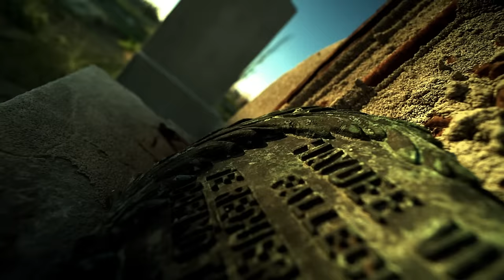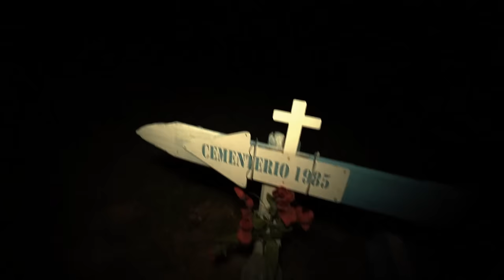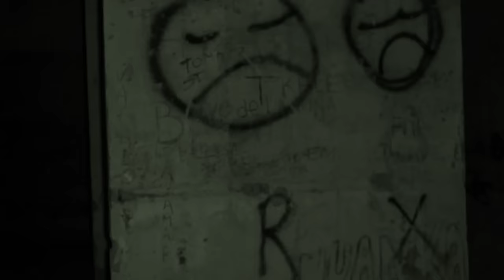WARNING / HUMAN REMAINS (SCARY ENCOUNTER)